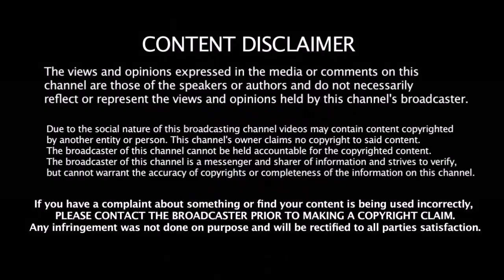Afridi - சாதனையை முறியடித்த Hitman Rohit Sharma | India VS West Indies